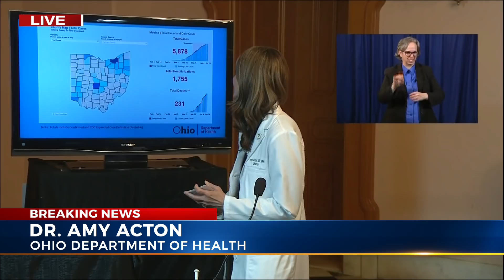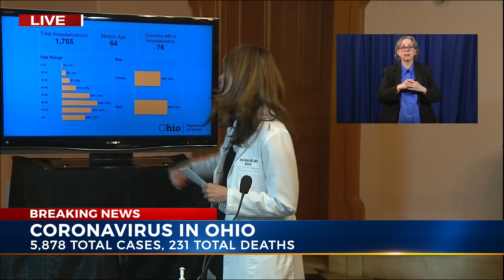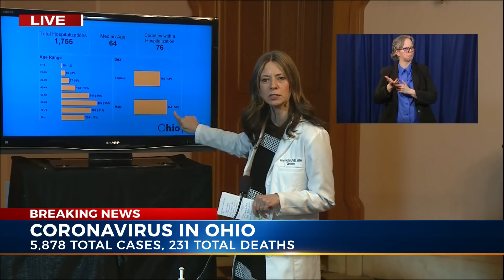Dr. Acton: The number of COVID-19 cases in Ohio on 4/10/2020, explanation of the new data guideline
Dr. Acton: The number of COVID-19 cases in Ohio on 4/10/2020, explanation of  the new data guidelines and new tests